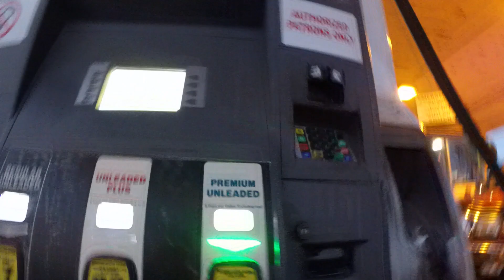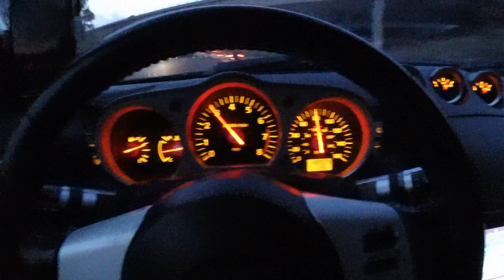The Yin and Yang 350z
Follow the Channel on Twitter!! @Slidewayz_MSP

When it comes to modifying cars there are a lot of ups and downs. And when things don't go your way it can make something you love like working on cars very difficult. But sometimes you just gotta step back, take a breath, pick up your wrench, and get back to it!